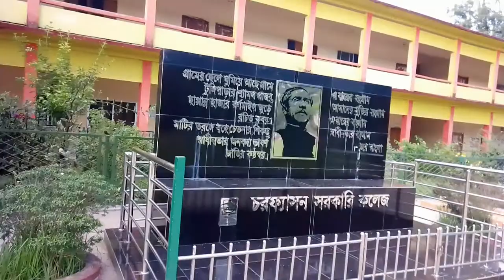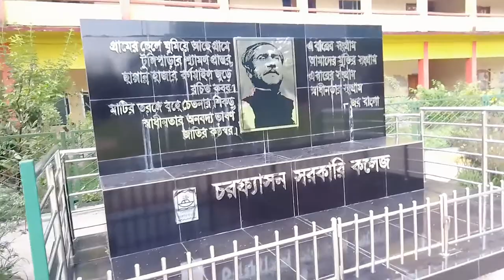চরফ্যাশন সরকারি কলেজ ❤️❤️❤️